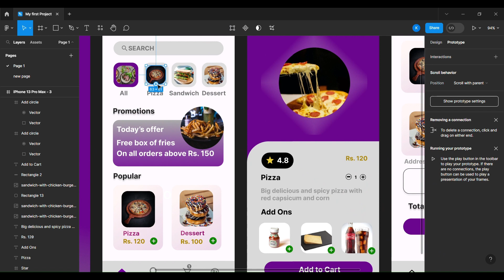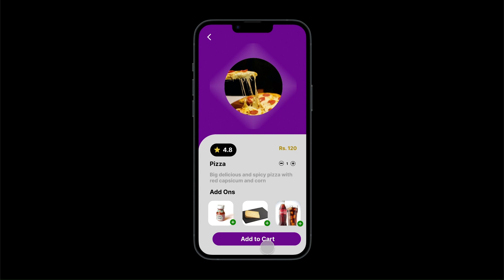Food Ordering Mobile App Design in Figma UI/UX!